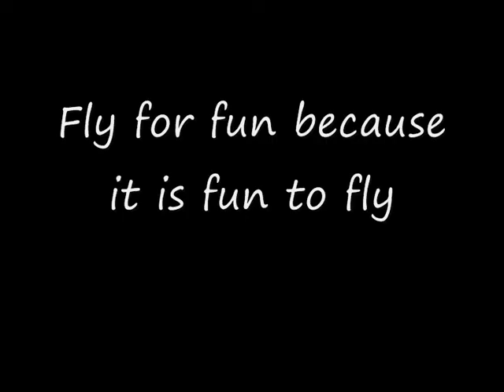Aeroworkd AR5X Fireworks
A little aircraft made for stunts and available for fireworks